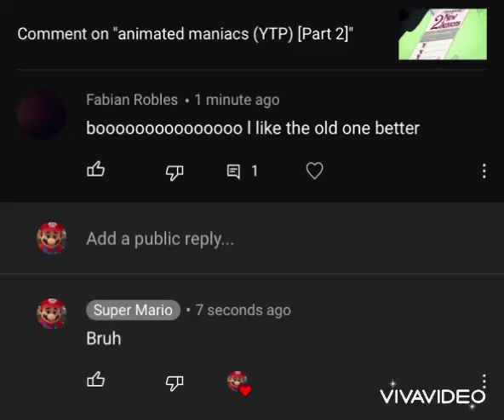I am seriously having a bad day..